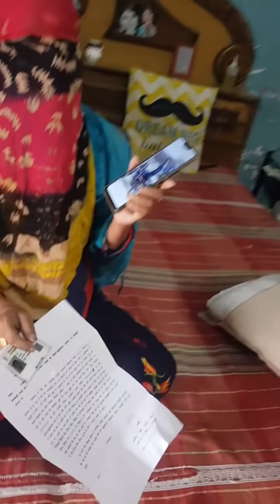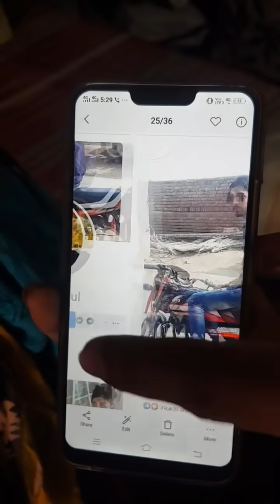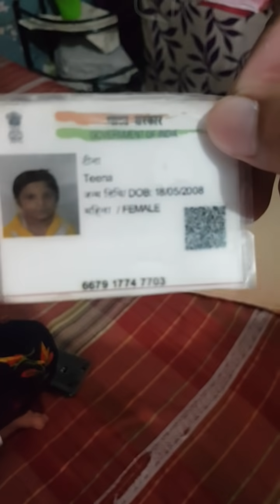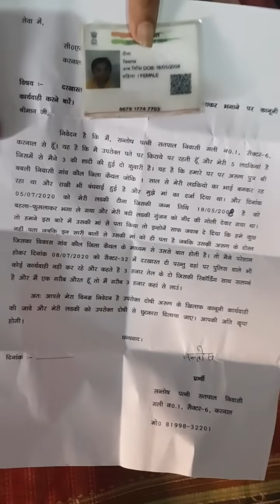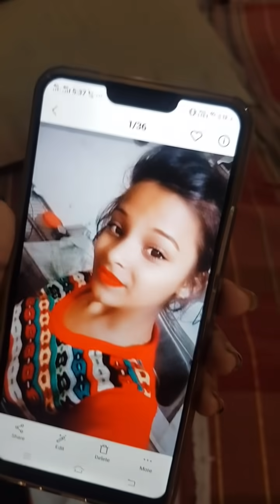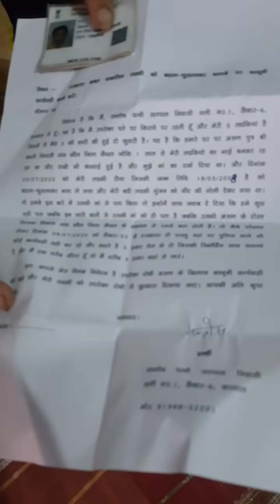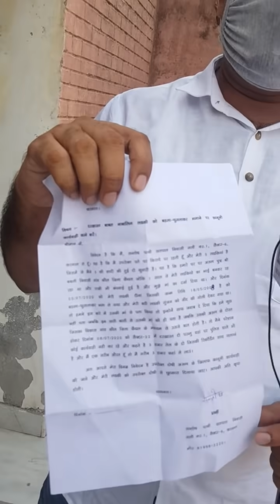12 साल की बहन को भगा ले गया सालों से साथ रह रहा भाई, पुलिस ने तेल के मांगे 3000 रूपये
12 साल की बहन को भगा ले गया भाई, मां ने रो रो कर कहा उसे फंसी दे दो ! कोई भी सूचना मिलने पर SHO पुलिस स्टेशन 32-33 से 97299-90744 पर करें सम्पर्क !